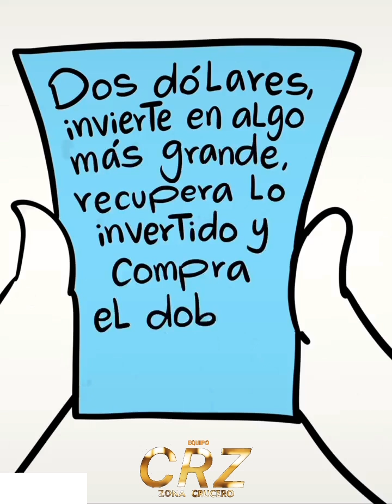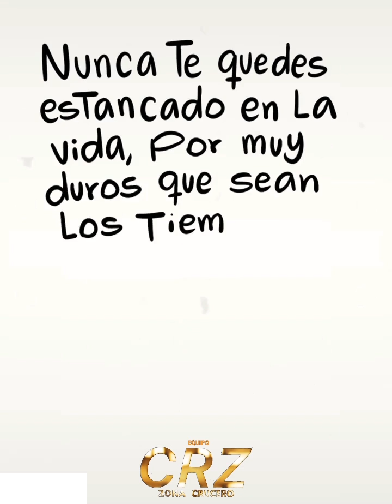5 de junio de 2024